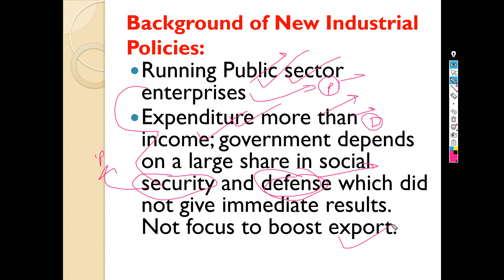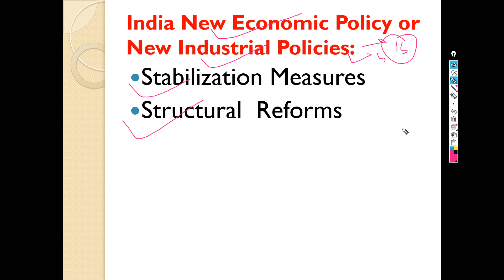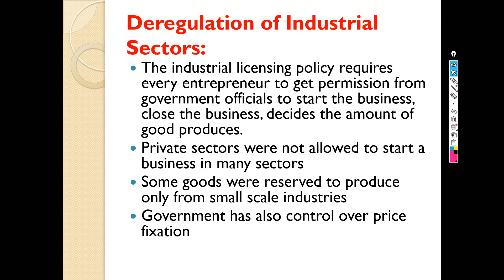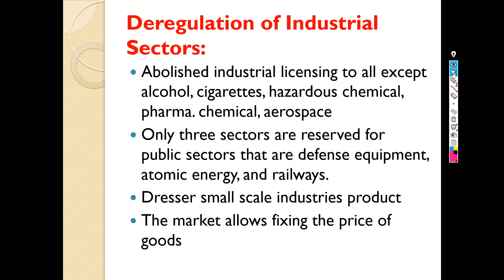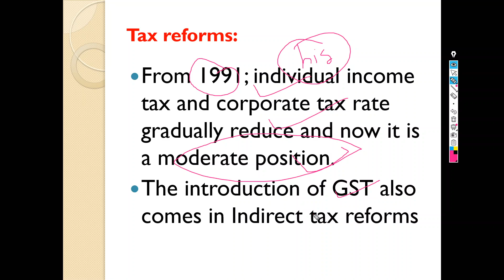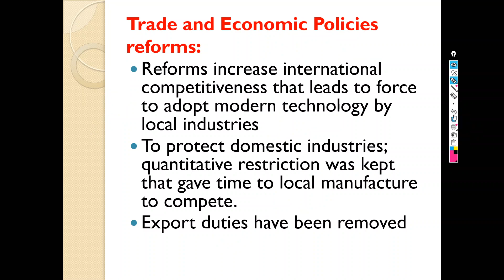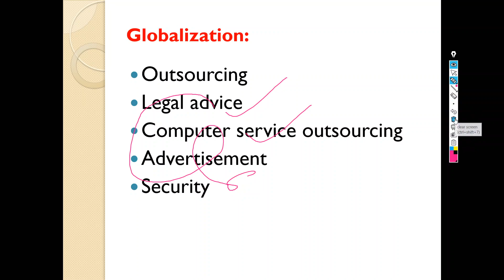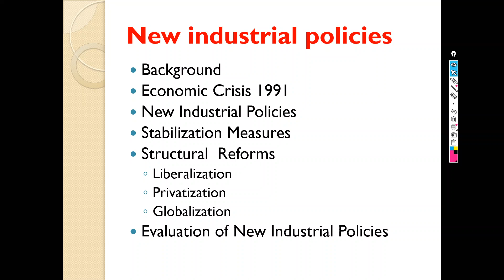New industrial policies UPSC |Industry |Geography of India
New industrial policies,
New industrial policies UPSC,
New industrial policies geography,
New industrial policies NECRT,
New industrial policies in Hindi,
Background of new economy reforms,
Economic Crisis 1991,
New Industrial Policies after 1991,
Stabilization Measures of economic reforms,
Structural Reforms of economic policies,
Liberalization,
Privatization,
Globalization,
Evaluation of New Industrial Policies,
Evaluation of LPG reforms,